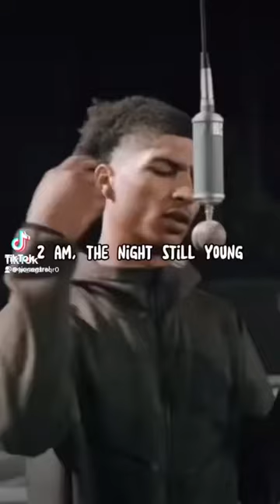Superstar pride haircut 👑